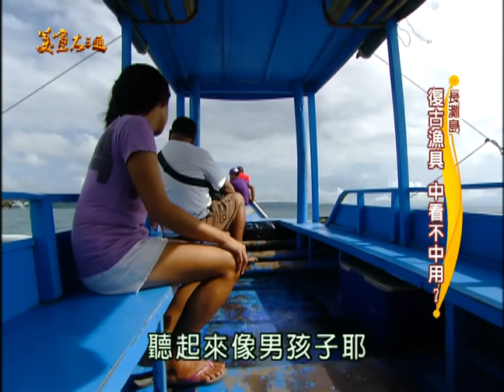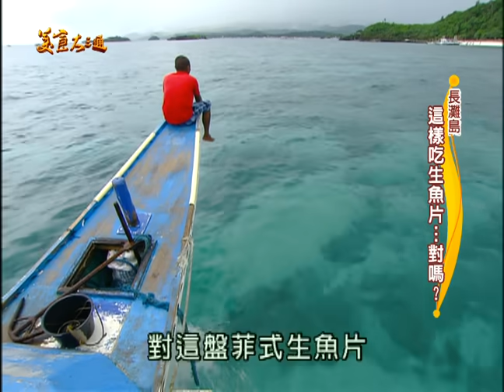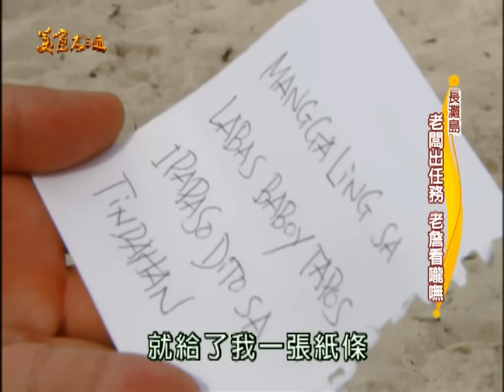【長灘島 菲律賓】老詹厚臉皮帶路，竟讓他有吃又有得住？詹姆士不下海，僅船上耍嘴皮，還錄影錄到厭世？！【美食大三通】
★『店家資訊』